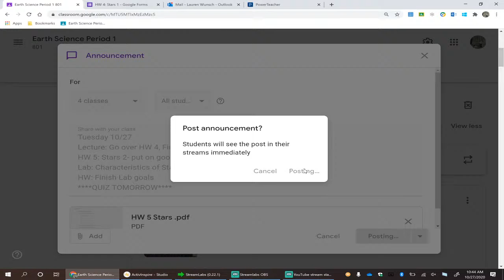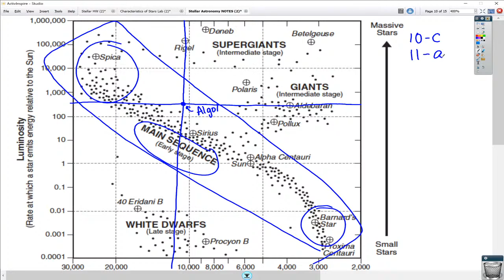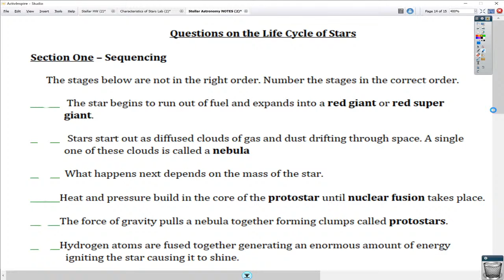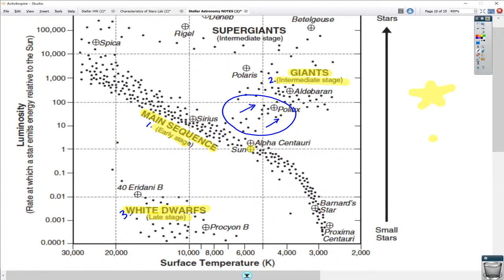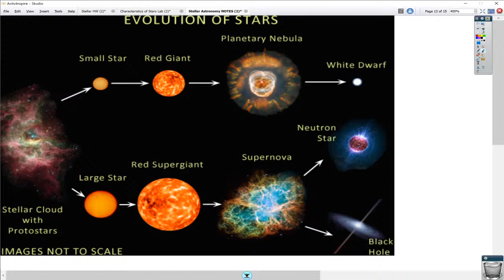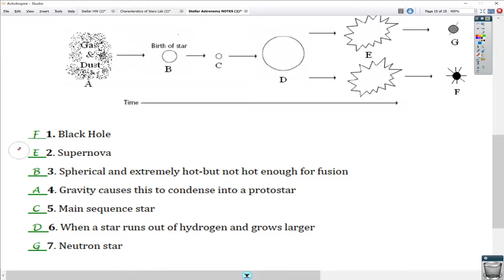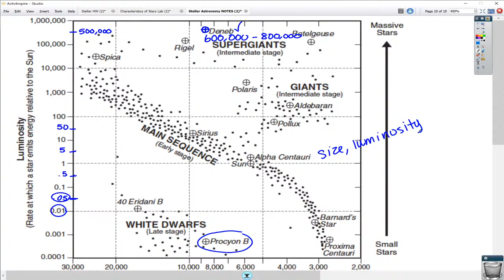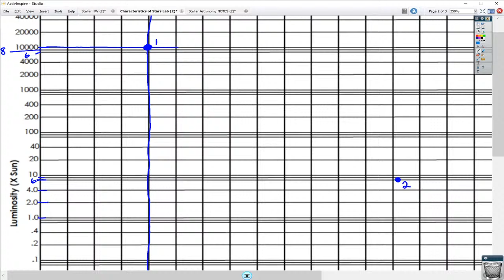Earth Science 10/27 Lecture & Lab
Stars notes finish & start lab 8: Characteristics of Stars